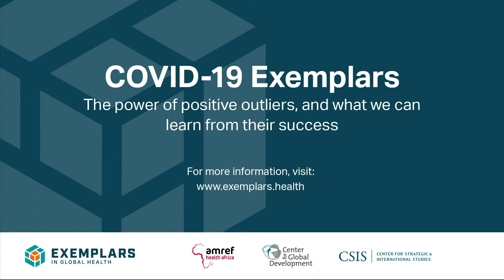COVID-19 Exemplars: Prof. Peter Piot on early COVID successes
On July 20, 2020, Exemplars in Global Health co-hosted its inaugural webinar in partnership with Amref Health Africa, the Center for Global Development, and the Center for Strategic and International Studies. The conversation featured global experts discussing best practices in COVID-19 response, main takeaways from the collective response to date, and how critical learnings from successful country responses to COVID-19 and prior disease outbreaks can shape future response efforts.

Exemplars in Global Health brings together researchers, experts, funders, and collaborators from around the world to help countries dramatically improve health outcomes by learning from each other. The program aims to document, disseminate, and enable replication of amazing successes in global health – from reducing stunting and under-5 child mortality to responding effectively to the COVID-19 pandemic. We believe these positive outliers are not mere stories, but models that can be replicated in comparable settings.